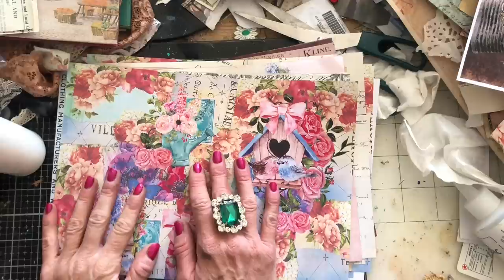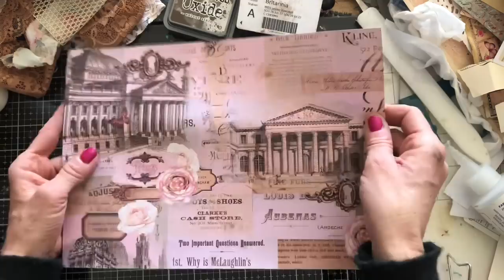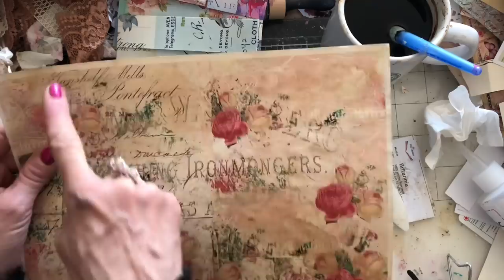Mass Making - Easy Double Envelopes - wk 172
Hi - please join me for these super easy double envelopes.

Or
Leave a $ Super Thanks for any video that you especially like xx

To view all of the lovely items that I received, please go to my treasure trove:
SHABBYDABBYDOODAH

200gsm Smooth Paper for Printing from Inkjet Printer - beautiful qulity prints
1.5 inch large Book Rings - perfect for chunky ring bound journals
Bookmark Magnets
Tim Holtz Vintage Photo Distress Ink
HP 6950 Printer - Instant Ink Compatible
Brother FS60 Sewing Machine